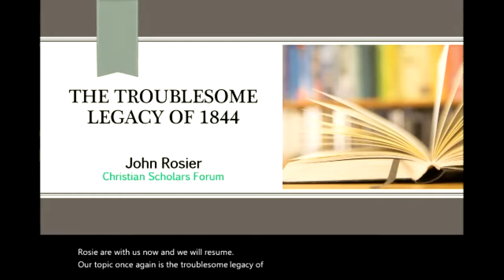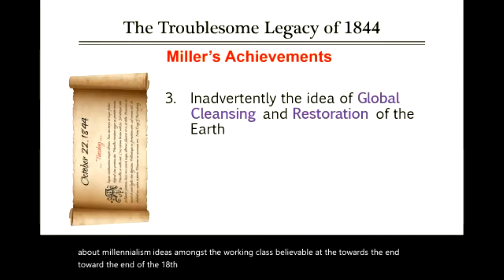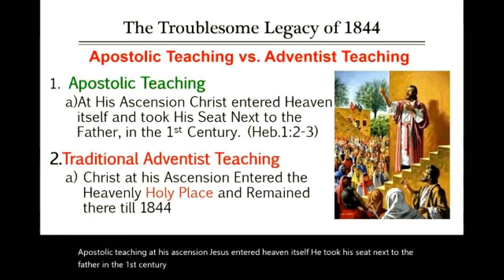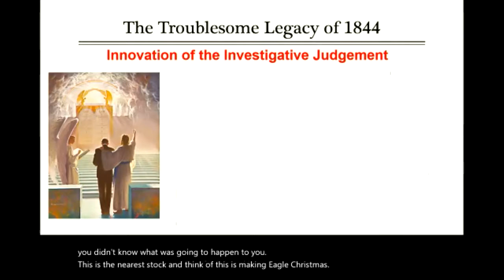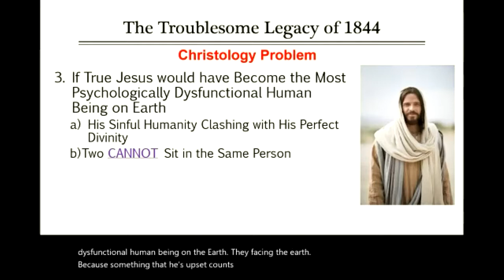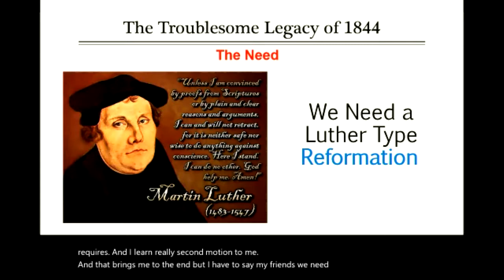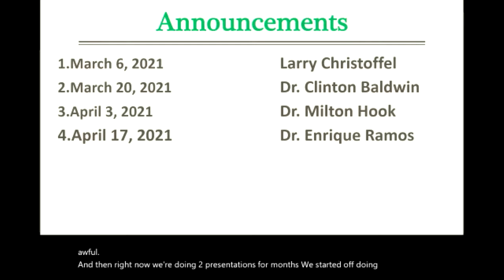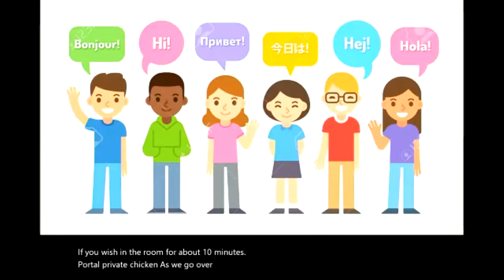John Rosier The Troublesome Legacy of 1844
In this presentation, we’re going to take a broader, deeper look into the spiritual, social, and environmental history of Adventism.
We will be lectured by our expert historian and professor, John Rosier.
We will examine what components from these three elements influenced, and assisted in the molding and shaping of the Seventh Day Adventist Church; and what impact those influences have had on the current status of the Adventist church today.
Our Guest speaker today will lead out with the topic:
The Troublesome legacy of 1844.